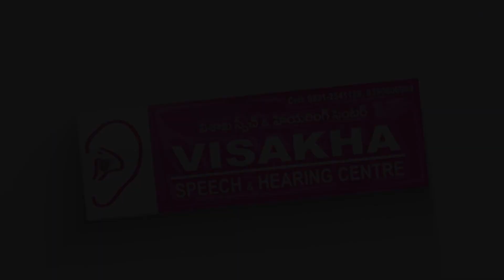Cochlear Implants 2020 | Cochlear Implants How They Work | Sri Lakshmi ( MASLP )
Unfortunately hearing aids can help amplify the sounds only till 110 dB .
Cochlear Implants play a major role when the children are born with profound SNHL and the  Hearing aid amplification is not sufficient to get them exposed to all the speech sounds at different frequencies and at different time intervals for example /s/or /h/ will be missing in profound SNHL.
Cochlear implant is a surgical procedure where a thin electrode array is implanted into the cochlea (inner ear) to stimulate the auditory nerve with maximum stimulation at minimum or almost normal  time interval since its  placed nearest to the auditory nerve. An External Processor and head piece , will receive the sound and pass it till the electrodes for stimulation.
 Cochlear Implant has more advantages over Hearing Aids in providing quality sound due to its placement and technology.
The surgical procedure and the cost,limits few Geriatric and below poverty population to choose CI.
Hearing aids and CI have advanced technology in getting  connected to phone , TV ,Bluetooth and any FM system to provide quality and near normal hearing to the person with hearing impairment.